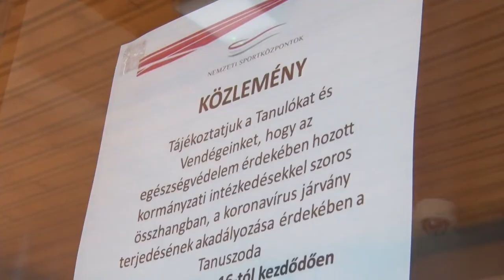Megszervezik a Tolnai idősek számára a napi egyszeri meleg étel szállítást 20200318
Megszervezik a Tolnai idősek számára a napi egyszeri meleg étel szállítást és a legszükségesebb napi bevásárlásokat-jelentette be Appelshoffer Ágnes. A lakosság szórólapokon értesülhet a részletekről. A városvezetés arról is döntött lezárják a város összes játszóterét.